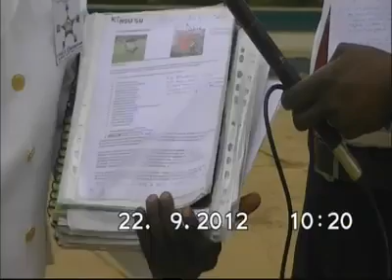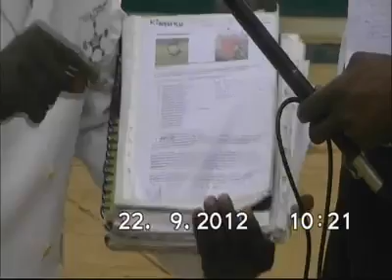GODY DIAKONGO KU NKAMBA 2012 INTERV REV DESTIN MAYONA